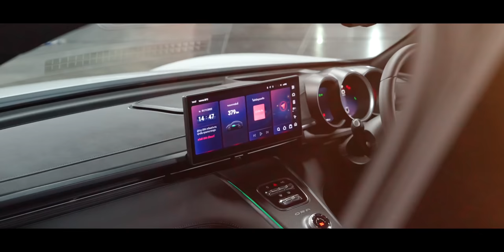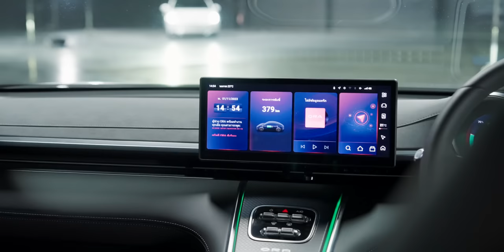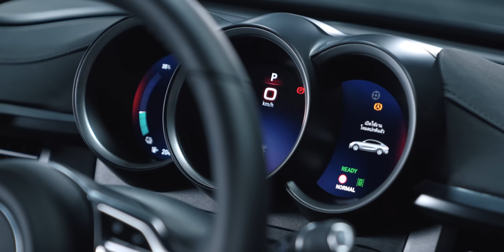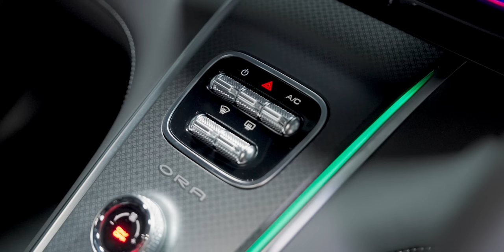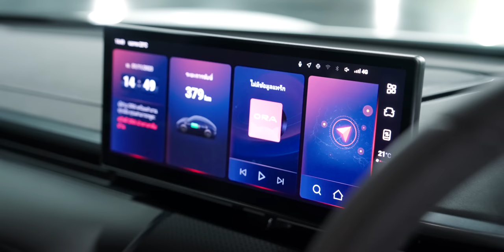พรีวิวรอบคัน ORA 07 ชื่อเดิม Grand Cat, Lightning Cat พวงมาลัยขวา เตรียมเข้าไทยเร็ว ๆ นี้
อวดโฉมมานานใกล้ได้เวลาเปิดตัวอย่างเป็นทางการแล้วกับเจ้าเหมียวสายซิ่ง Lightning Cat, Grand Cat ที่เราเรียกกัน แต่ล่าสุดได้ชื่ออย่างเป็นทางการแล้วคือ ORA 07 วันนี้ผมต้อม iMoD พาไปพรีวิวรอบคันรถยนต์ไฟฟ้าคันนี้กันครับ ส่วนสเปคทางแบรนด์ยังไม่แจ้ง ต้องรอรีวิวขับขี่อีกครั้งนะ

00:00 - Preview GWM ORA 07
01:25 - ดีไซน์ภายนอก
14:00 - ดีไซน์ภายใน โซนด้านหน้า
23:11 - ดีไซน์ภายใน โซนด้านหลัง
26:34 - สรุป

BGM from Artist
Sugar Cone, Song by Luke Melville